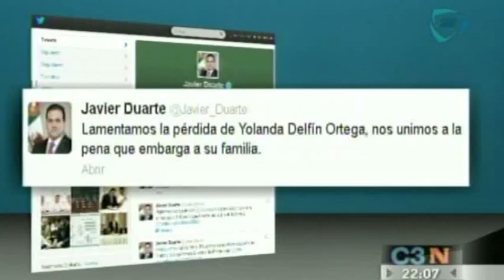Mexicana fallece en el accidente ferroviario de España; Veracruz lamenta deceso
Mexicana fallece en el accidente ferroviario de España; Veracruz lamenta deceso 26/07/13

La veracruzana Yolanda Delfín Ortega es una de las 80 personas que murieron por el descarrilamiento de un tren en Galicia, España.